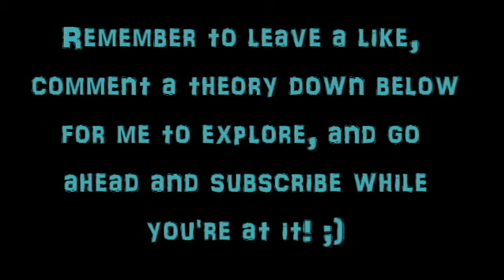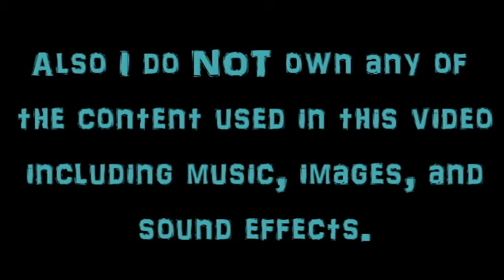Wants & Don't Wants In: Incredibles 2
Hey Guys, this video is a message to Disney Pixar telling them what I want and don't want to see in the upcoming movie Incredibles 2.  Feel Free to put a comment down below leaving a list of things you want/don't want to see happen in the new movie or you can tell me what other movies you would like me to make one of these about.  (please watch your language, thanks)

I love Incredibles, but I'll do anything you guys want including theories about Ninjago, Star Vs. The Forces of Evil, Gravity Falls, Power Rangers, My Little Pony: Friendship is Magic, All Marvel movies and many more so if you have any theories on anything, let me know and I might be able to help you out with that.